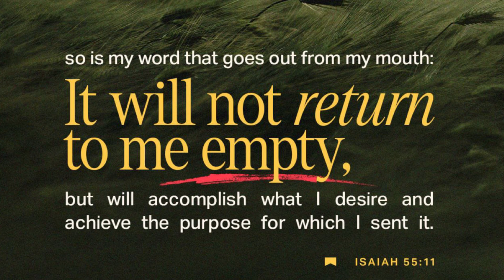CARMEL LIGHT I My word shall accomplish its purpose I Tuesday I 1st Week of Lent I Isaiah 55: 10-11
“My word shall accomplish that which I purpose.”

Thus says the Lord: “As the rain and the snow come down from heaven and do not return there but water the earth, making it bring forth and sprout, giving seed to the sower and bread to the eater, so shall my word be that goes out from my mouth; it shall not return to me empty, but it shall accomplish that which I purpose, and shall succeed in the thing for which I sent it.